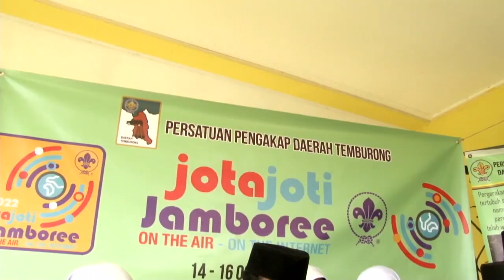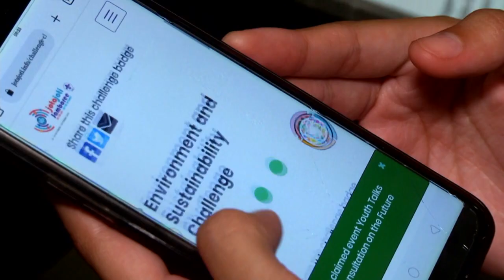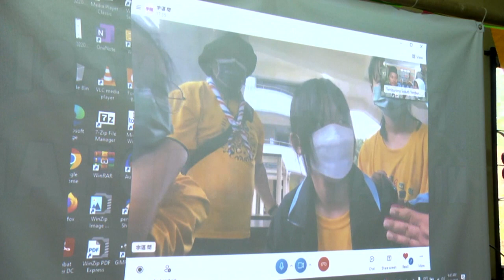Rampai Pagi 22 Oktober 2022, Lintas Langsung Daerah Temburong